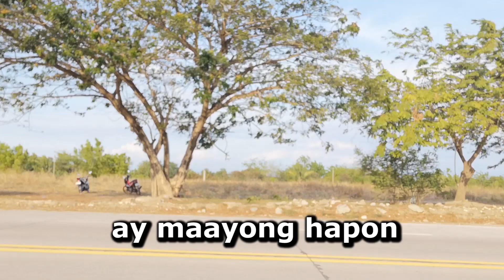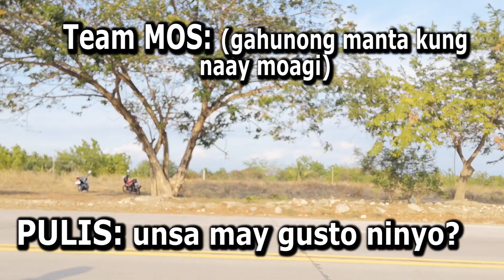NAHULI NG PULIS HABANG VIVIDEO HAHA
kulong nabato hahaha